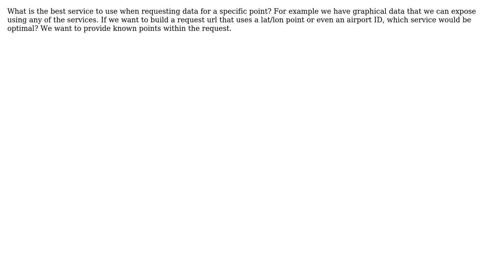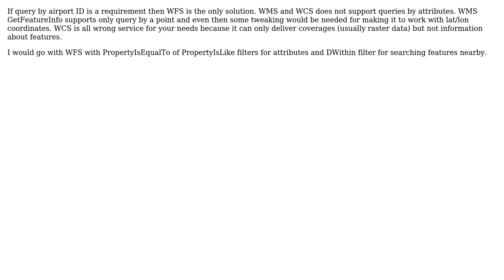GIS: Point data request from WMS, WFS, WCS using lat lon or station ID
With thanks & praise to God, and with thanks to the many people who have made this project possible! You are responsible for your own actions.